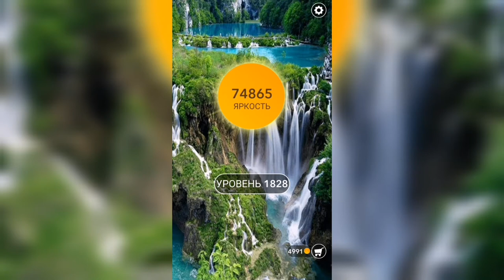Word / Слово Крест: Поиск русского кроссворда / Уровень 1828